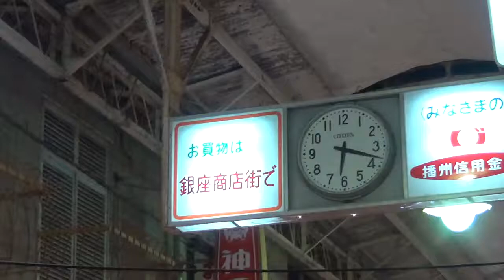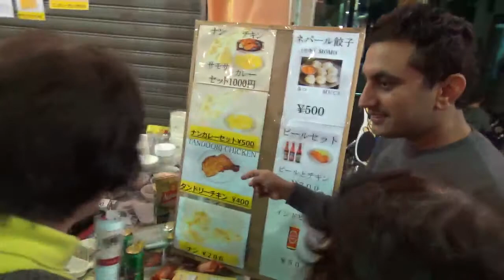Indian Nepali food booth in the Japanese market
Hyogo prefecture Takasago city